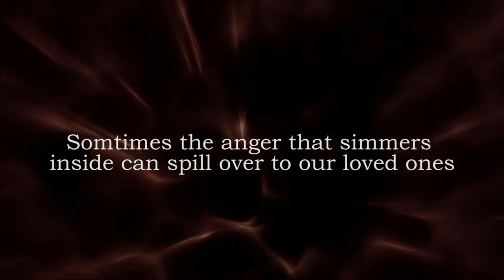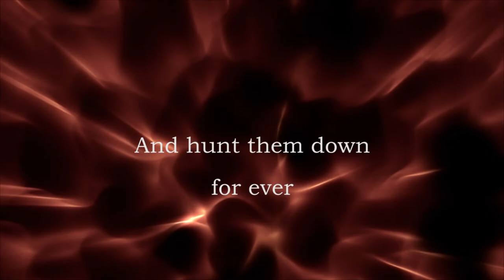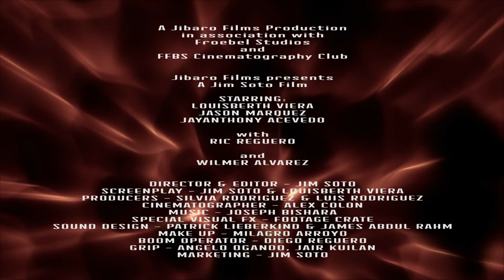ANGER STREET TRAILER (PG-13)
Original Trailer of ANGER STREET.  And original short film created by Froebel Bilingual School's cinematography club.  Directed by Mr. Jim Soto.